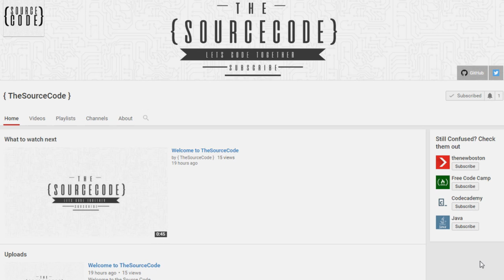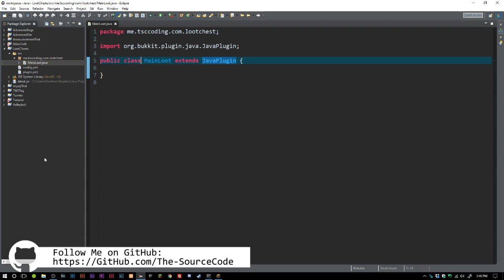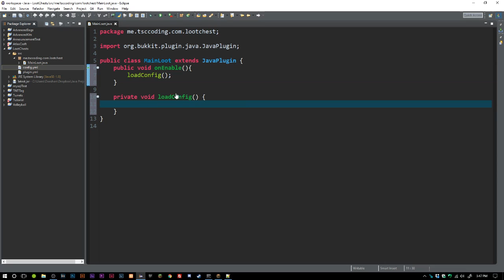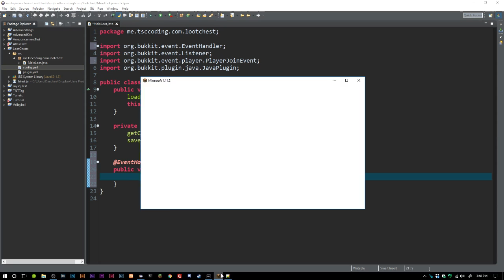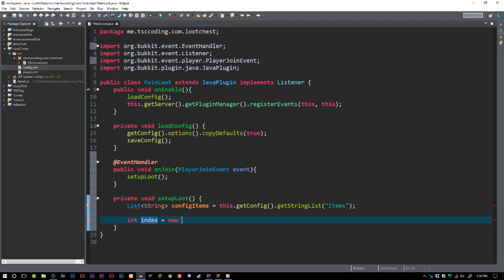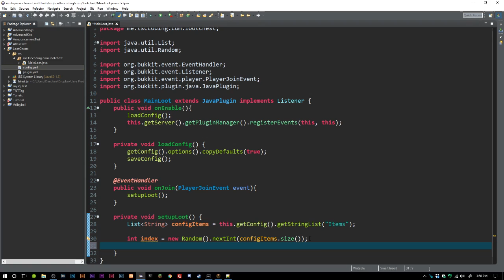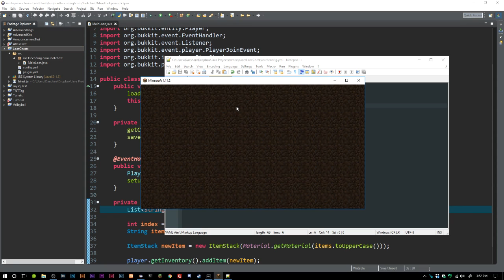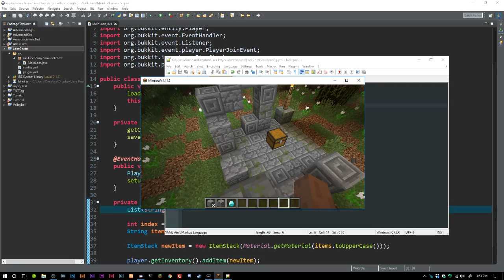Advanced Bukkit Coding - Random Loot - Episode 5